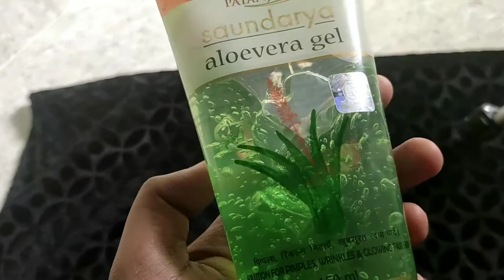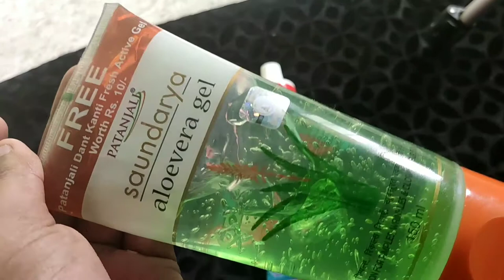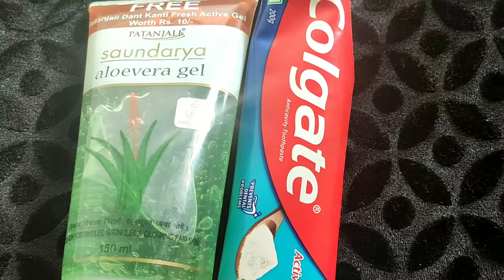How To Remove Pimples Overnight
How To Get Rid of Acne and Spots on Face | How To Stop Acne For Men and Women | Best Acne Treatment | How To Use Benzoyl Peroxide For Acne | How To Prevent Acne Spots | How To Stop Acne Breakouts
How to Treat Different Types of Acne
How to Treat Acne Naturally
How to Get Rid of Large OPEN PORES Permanently
7 Easy Ways To Clear Up Your Acne
Gadgets i used-
4-Memory card
6-Mobile cover
7-Camera- tripod
8-mobile screen guard
ଆପଣ ମାନଙ୍କର ଭଲ ପାଇବା ପାଇଁ ଅଶେଷ ଅଶେଷ ଧନ୍ୟବାଦ lଆଗକୁ ଆପଣ ମାନଙ୍କ ପାଇଁ ଅଛି ଏମିତି ବହୁତ ବଢିଆ ବଢିଆ ରୋଷେଇ lସବୁ ଦିନ Geli kitchen queen ରେ ଅପ୍ଲୋଡ ହେଉଥିବା ଭିଡ଼ିଓ କୁ ସର୍ବ ପ୍ରଥମେ ଦେଖିବା ପାଇଁ ଭିଡ଼ିଓ ତଳେ SUBSCRIBE ରେ click କରନ୍ତୁ ଆଉ ନୋଟିଫିକେସନ bell କୁ on କରନ୍ତୁ l ଭିଡ଼ିଓ ଭଲ ଲାଗିଲେ କିମ୍ବା ଆପଣଙ୍କର ଉପକାର ରେ ଆସିଲେ Like କରନ୍ତୁ ,ସୋସିଆଲ ମିଡ଼ିଆ  ରେ share କରନ୍ତୁ ଏବଂ ନିଜର ମୂଲ୍ୟବାନ ଅନୁଭବ comment (କମେନ୍ଟ)ବକ୍ସ ରେ ଲେଖନ୍ତୁ l ଆପଣ ମାନଙ୍କ ର ଭଲ ପାଇବା ଏମିତି ମୋ ସାଙ୍ଗରେ ରହିଥାଉ  ll ଜୟ ଜଗନ୍ନାଥ l